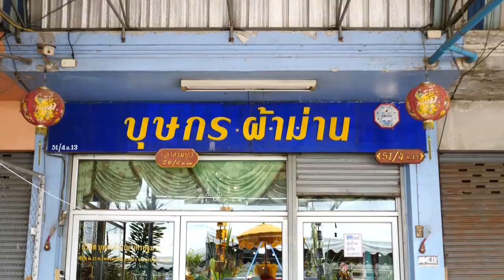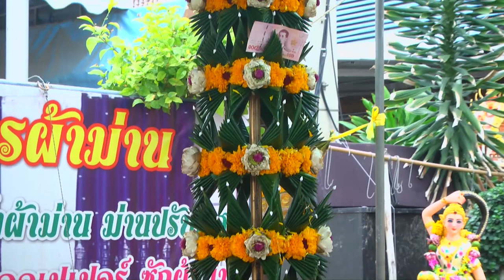งานประจำปีไหว้ครู ณ พระตำหนักแม่ประกายแก้ว ปู่สมิงพราย เจ้าพ่อกวนอู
งานประจำปีไหว้ครู ณ พระตำหนักแม่ประกายแก้ว

ปู่สมิงพราย เจ้าพ่อกวนอู บุษกรผ้าม่าน วันที่ 28 สิงหาคม 2563